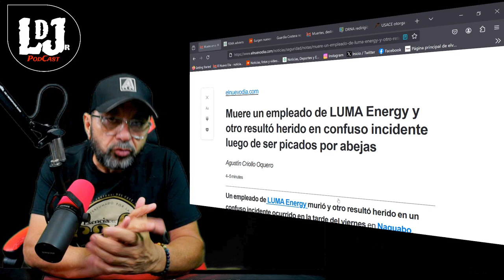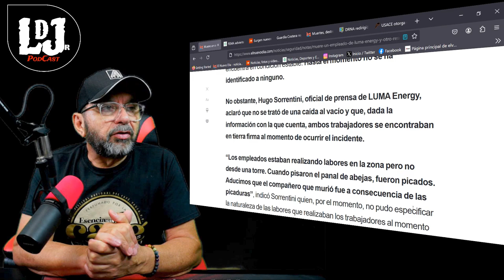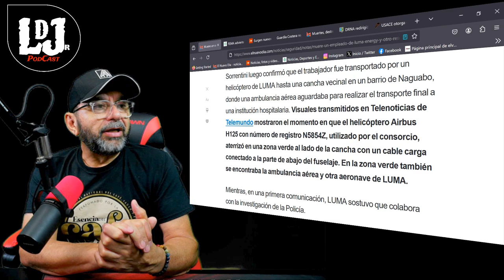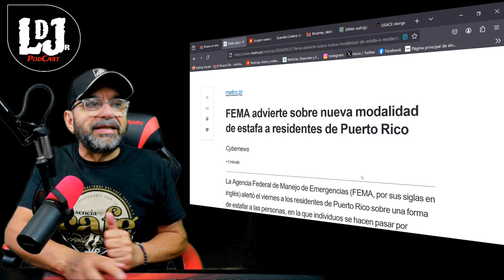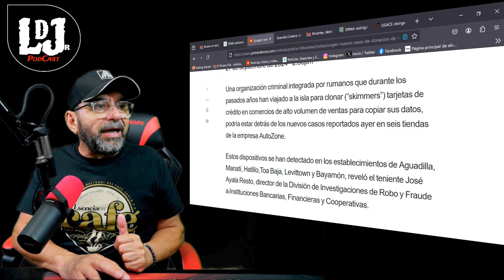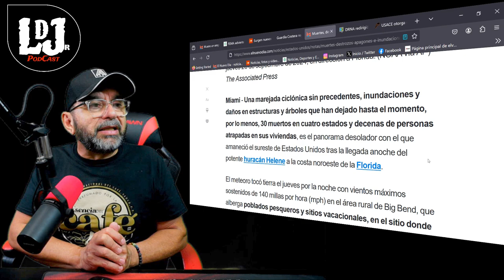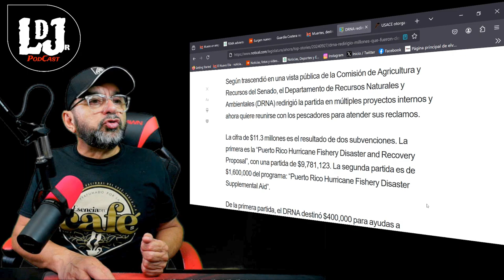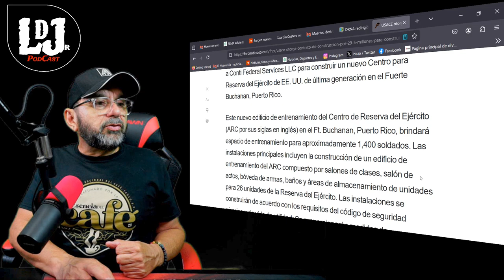Muere un empleado de LUMA Energy y otro resultó herido luego de ser picados por abejas